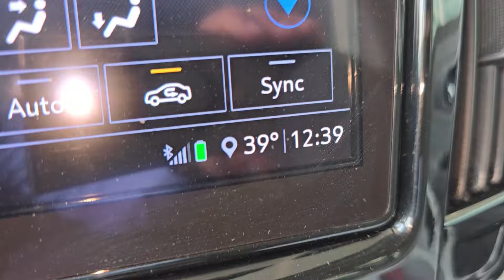OFF SEASONS EARNING DAY:15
"Earnings during the off-seasonThose employed in tourism, agriculture, or retail may experience reduced hours or temporary layoffs during off-seasons, affecting their earnings.Freelancers and gig economy workers might see fluctuations in income as demand for their services wanes.For investors, off-seasons can impact returns on investments tied to seasonal trends or industries.Understanding and preparing for off-season earnings is crucial for financial stability and planning in industries with seasonal fluctuations